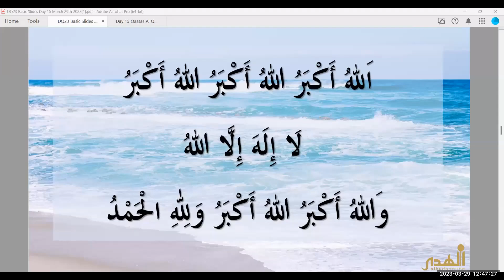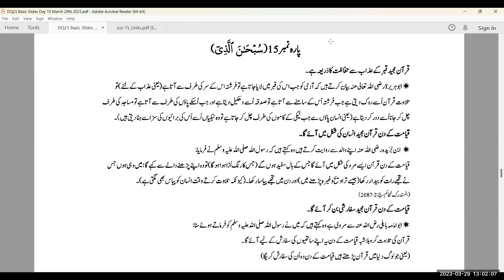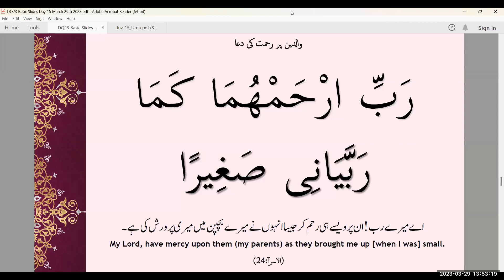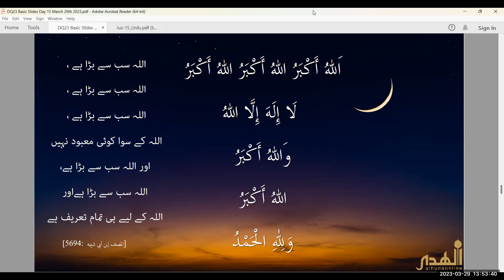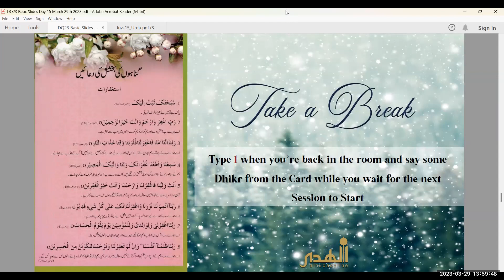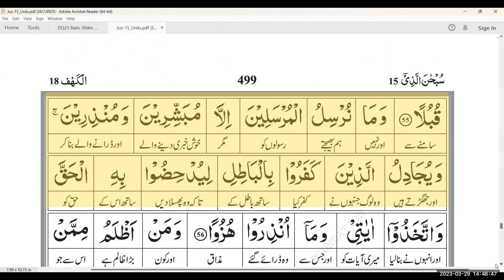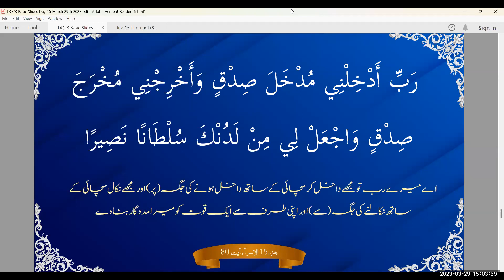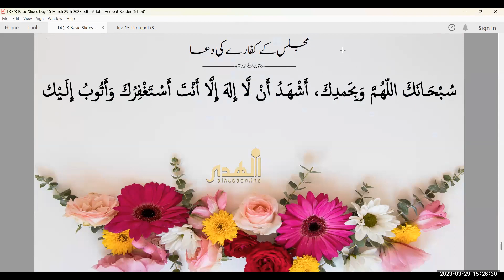DU23 Para 15 | Wednesday March 29th 2023